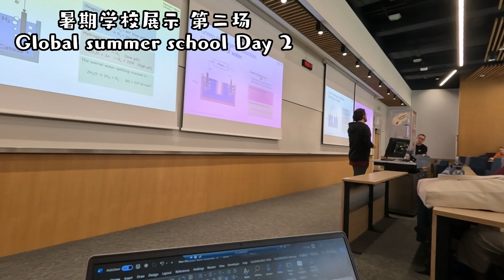My Vlog - Day 21 - Ed's Challenge! - Those glowing days in my PhD life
To record my final 3 months of my PhD.

Highlight:
Ed's Challenge!

20230707